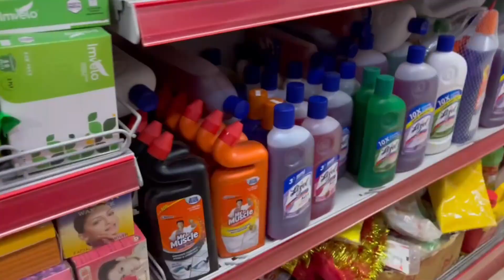11 Bje Raat Me Esa Kon Karta Hai Plan Ka Popat Ho Gya😩| Gajar Ka Halwa Banaya 😍| Retired Couple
Hum Jaante Hai kaafi dino ke baad vlog aa rha hai, kuch preshaniya thi aane wale vlogs me btayenge. Filhal ye chota sa vlog enjoy kijiye. Passand Aaye to Like Jarur Kijiyega.
11 Bje Raat Me Esa Kon Karta Hai Plan Ka Popat Ho Gya😩| Gajar Ka Halwa Banaya 😍| Retired Couple

(STITCH HELP)